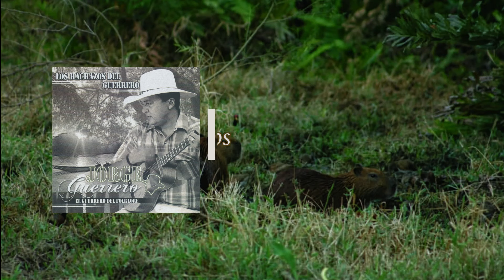Jorge Guerrero - Vientos Decembrinos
Vientos Decembrinos | Vídeo Audio
¡Bienvenidos a Mi Canal Oficial!

Álbum: Los Hachazos del Guerrero, Interprete: Jorge Guerrero "El Guerrero del Folklore", Autor y Compositor: Jorge Guerrero, Participación de: José Archila [Arpa], Ramón Mota [Cuatro], Gilberto Romero [Bajo], Eliezer Quilimaco [Maracas]. Grabación, Mezcla y Masterización: Ing. Eliezer Quilimaco, Estudio de Grabación: Reino Music C. A. Venezuela. Foto: Roque Hernández